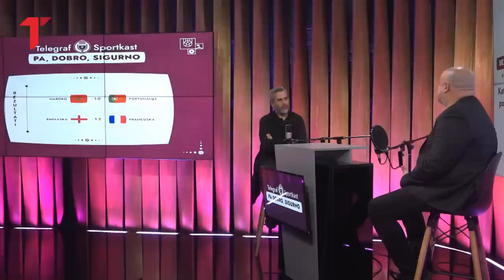Petar Puača: Modrić je najbolji igrač svih vremena (SPORTKAST)